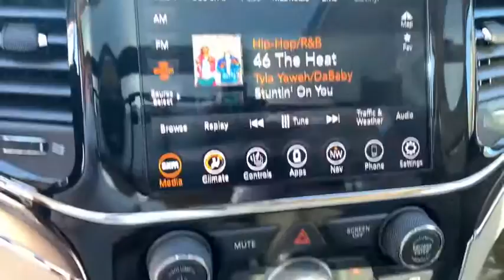2021 Jeep Grand Cherokee Oskaloosa, Knoxville, Ottumwa, Pella, Albia, IA 508648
Ivory 3-Coat New 2021 Jeep Grand Cherokee available in Oskaloosa, Iowa at Kraig CDJR. Servicing the Knoxville, Ottumwa, Pella, Albia, IA area.

Kraig CDJR
1601 A Ave W

***$1,000 Kraig CDJR Trade Assistance: To qualify customer must trade a vehicle that is 2013 or newer with 80,000 miles or less.***$500 Kraig CDJR Finance Cash: To qualify customer must obtain a loan through the dealership. Please see dealer for details.